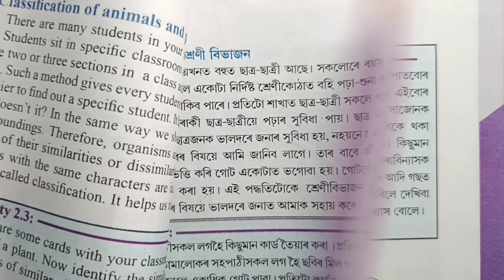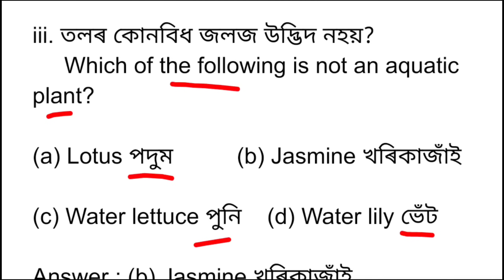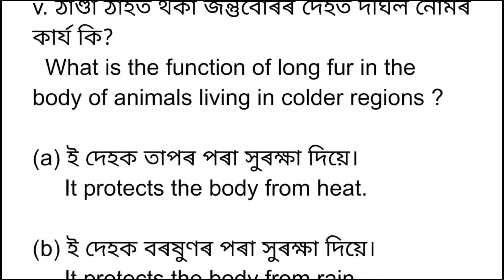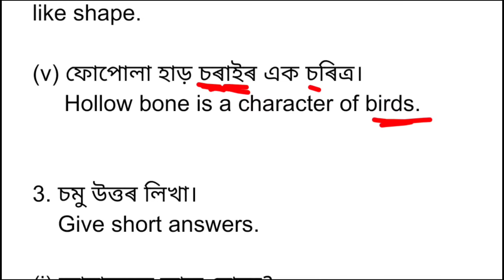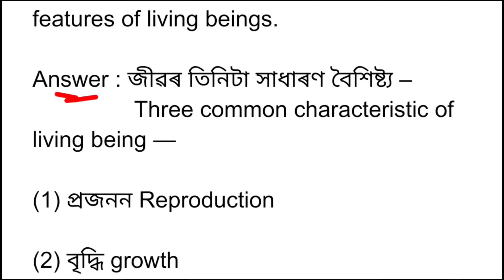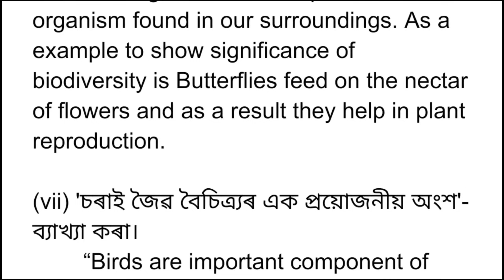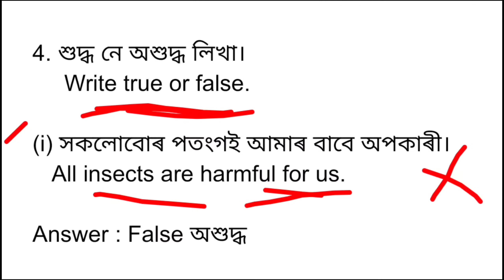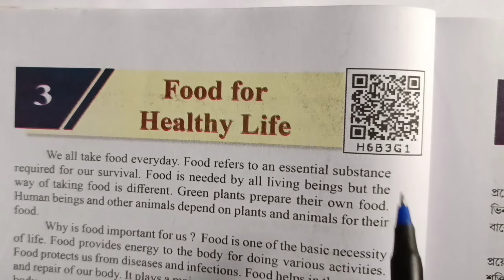Class 6 Science Chapter 2 Question Answer Assam// Organism and Biodiversity // জীৱ আৰু জৈৱ বৈচিত্ৰ্য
Class 6 Amar Bijnan Chapter 2 Question Answer Assam Scert

Chapter 3 👉

ষষ্ঠ শ্ৰেণী আমাৰ বিজ্ঞান অধ্যায় - ২ অনুশীলনী প্ৰশ্ন উত্তৰ

Y3E2K2

Class Six Bigyan Lesson 2 Solution question Answer Exercise

Y3ezkz

Class VI Amar Bijnan Chapter 2 Question Answer Assamese and English Medium both

Extra Question Answer MCQ

L6S7V6

CLASS 6 SCIENCE PART I CHAPTER 2

P4D4R9

Class 6 Science page no. 59, 60, 61, 62